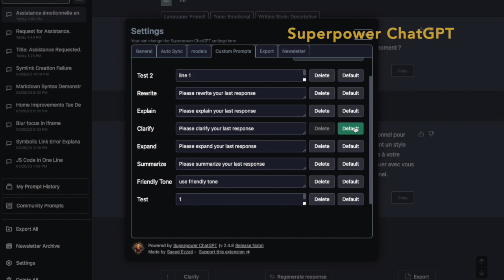ChatGPT Custom Prompts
- Create as many custom prompts as you like
- Quickly access them with a single click
- Click to run the custom prompt immediately or shift+click to edit the prompt before you run it